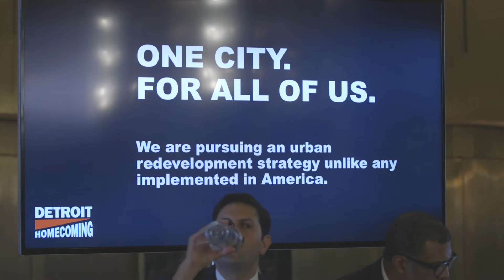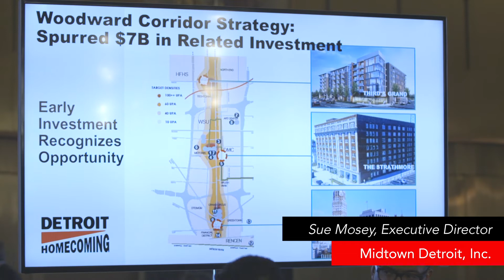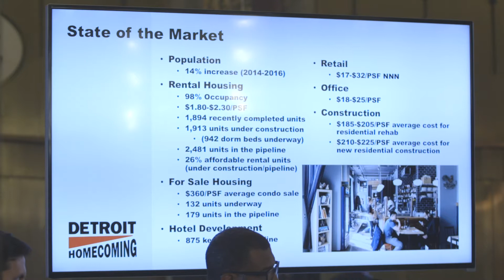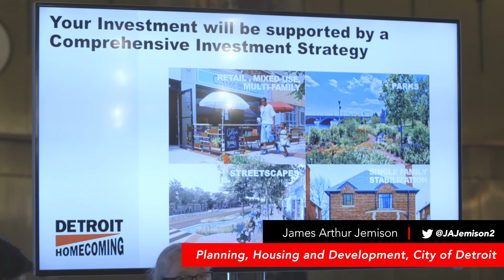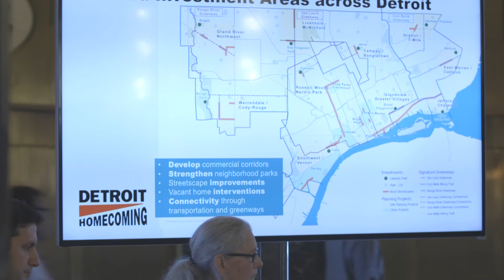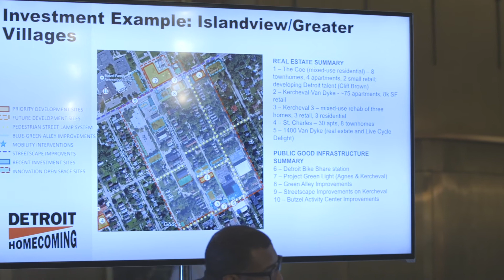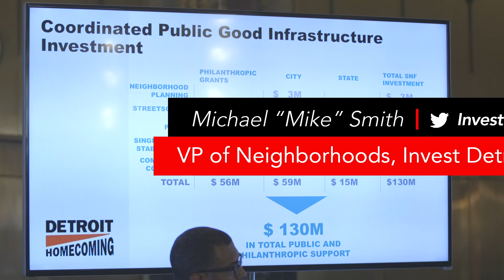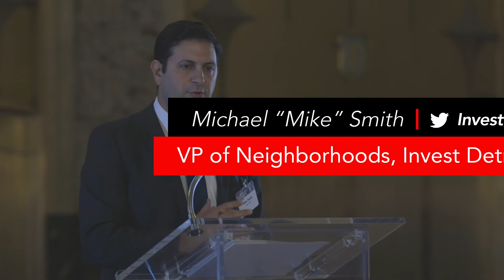How World-Class Real Estate is being Developed in Detroit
During Detroit Homecoming V in 2018, attendees of the Real Estate forum heard presentations from Sue Mosey (Midtown Detroit Inc), Arthur Jemison (City of Detroit) and Mike Smith (Invest Detroit). They were then treated to an insightful and comprehensive panel discussion about the partnerships and initiatives that are helping Detroit's developer community to conceptualize, finance, and complete new real estate projects in the city.

Moderated by Kevin Johnson, CEO and President of the Detroit Economic Growth Corporation, panelists include:
- Clifford Brown, Woodborn Partners
- Aaron Seybert, Kresge Foundation
- Gary Torgow, Chemical Bank/TCF